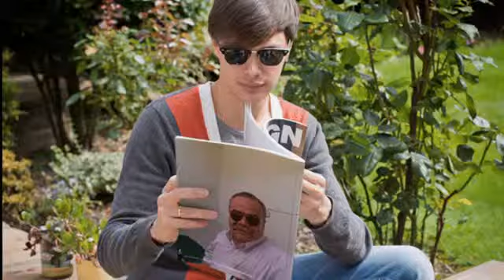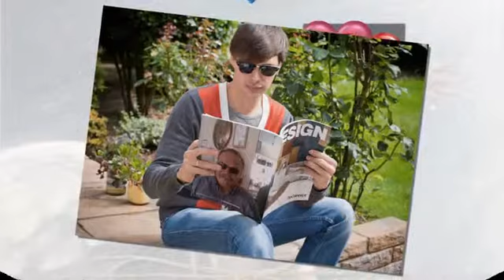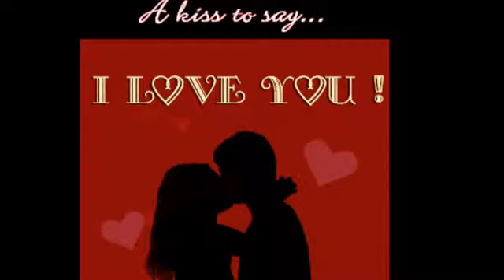ARGUVANLIM www altinkayamuzik com